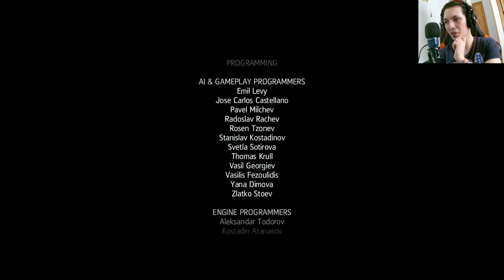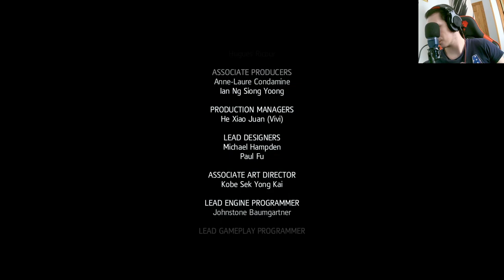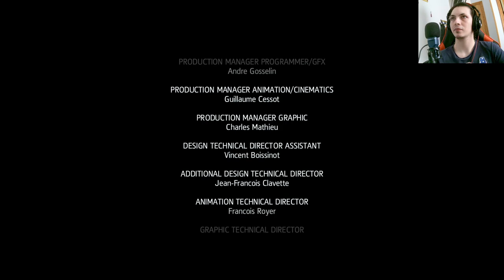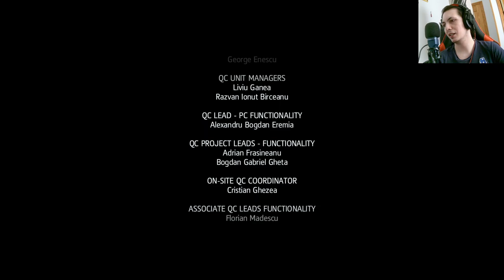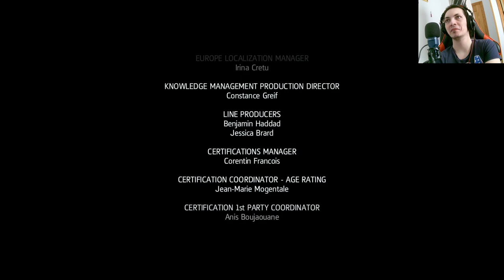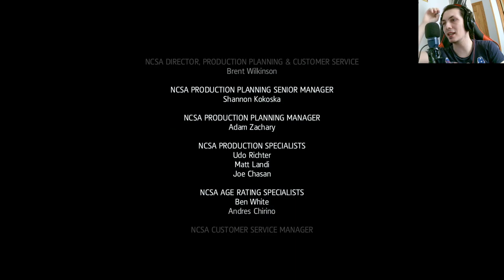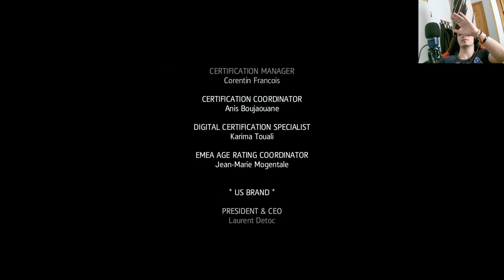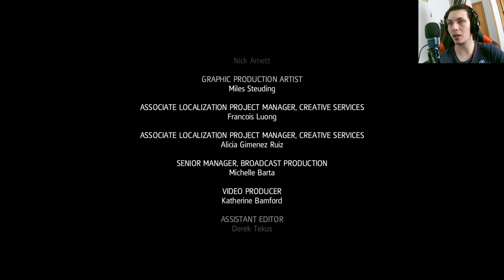🔪 ¡Asesinato Impactante! | Assassin's Creed Rogue 🕵️‍♂️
🔥 En este emocionante capítulo de Assassin's Creed Rogue, presenciamos un asesinato impactante: ¡el padre de Arno Dorian muere! 😱 Prepara tus emociones para unirte a la siguiente serie del canal, Assassin's Creed Unity. 🎮